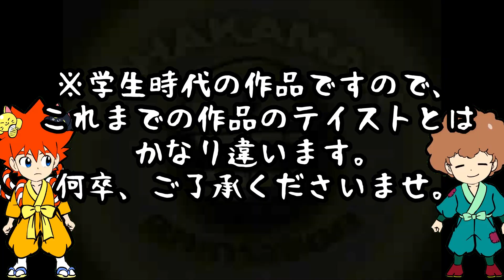【自主制作アニメ】アニメーター高橋優也の学生作品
作者が本業で忙しい為、学生時代の作品公開中
※「オハカマン」は学生時代の3Dアニメーション作品です。